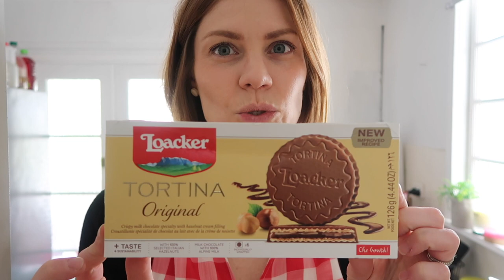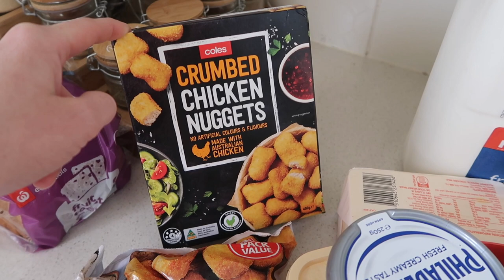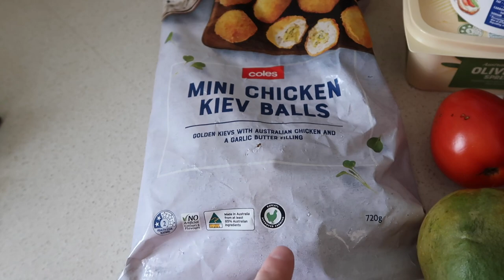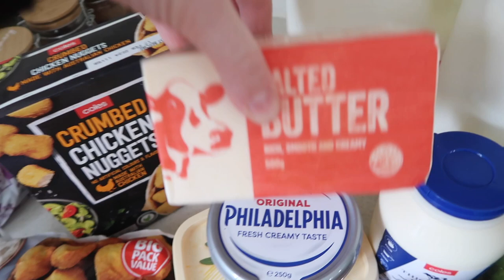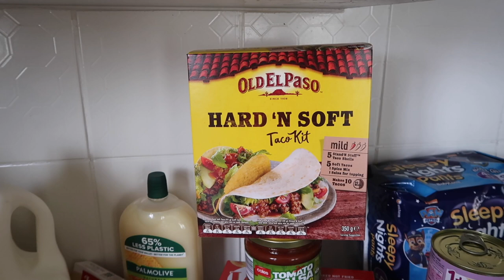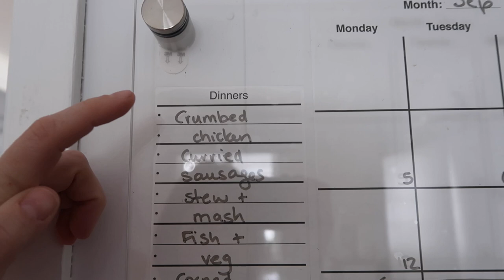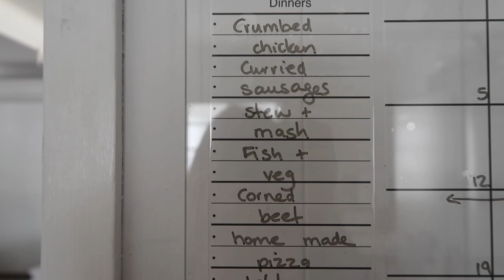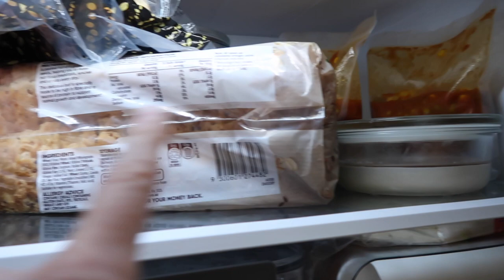Australian Grocery haul | Family of 4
Australian Grocery Haul for a family of 4 under $150!  Will need to do a mini fruit update through the week, but so glad with the budget this week.

My name is Joanne and I am an Australian mum creating content about motherhood, cooking cleaning, budgeting, organising and just surviving the day!  Come join me.